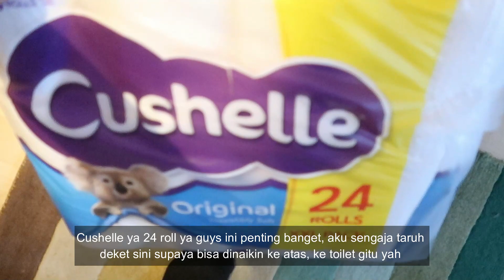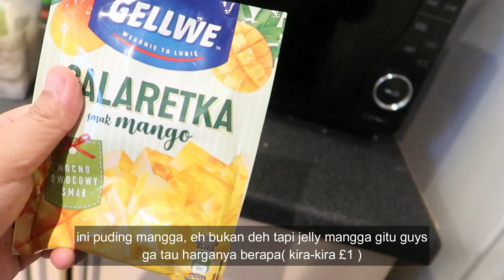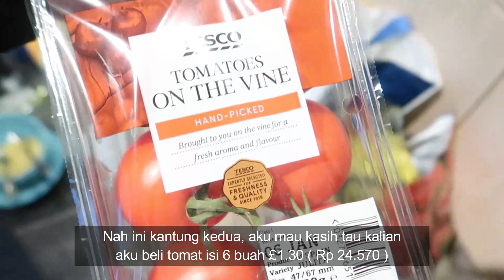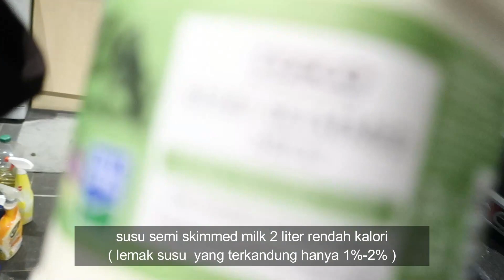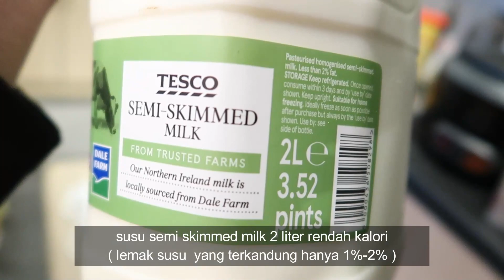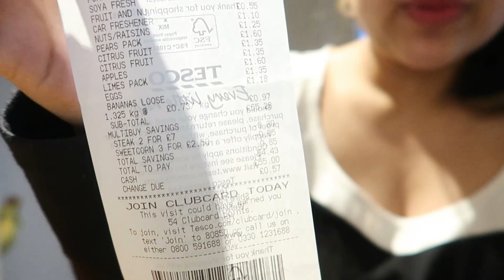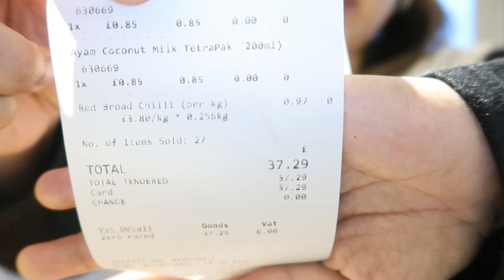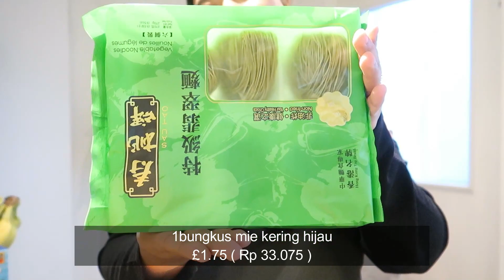CEK HARGA BELANJAAN DI NOTHERN IRELAND, POUNDSTERLING TO RUPIAH | KEPOIN KEBUTUHAN MINGGUANKU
Hi Guys..

See you in my next video.. Ciao..

*The products on the video, I bought from 3 places :
Polita, Tesco, and Asia Supermarket in Belfast, Nothern Ireland, UK.